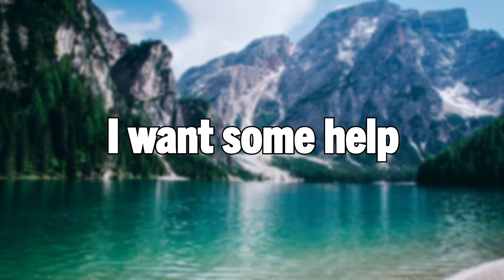Canadian Job Opportunity for Foreign Nationals: NOC 6316, Job Title Other services supervisors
Canadian Job Opportunity for Foreign Nationals: NOC 6316, Job Title Other services supervisors Category B in Ontario

Good day ladies and gentlemen, this is IRC news, and I am Joy Stephen, an authorized Canadian Immigration practitioner bringing out this Canadian Job Opportunity for Foreign Nationals. This video is specifically for Immigration Clients and Polinsys Clients. Today is the 16/09/2022, and I am coming to you from the Polinsys studios in Cambridge, Ontario.

The Student Herald, a licenced Canadian recruitment Firm has released information for a job requirement for foreign nationals possibly leading to Canadian Permanent Residence. This is an opportunity for those with work experience in Canadian NOC 6316, bearing Job Title Other services supervisors coming under Category B. If you have work experience in this Job Title, then check out for details of this job posting on your Canadian Authorized Representative’s . Your Canadian Authroized REpresentative also provides guidance on how to apply. This position is from the Province or Territory of Ontario

Employer-driven programs are one of the fastest ways to reach Canada leading to Canadian Permanent Residence. The two popular Federal employer-driven programs are the AIPP and the RNIP. Most provinces also have their own independent employer-driven programs as well,

Please subscribe to this channel for more Canadian Job Opportunities and Immigration data analysis, and if you want to become a Canadian Permanent Resident, you can learn more by attending the Free online YouTube videos, the links of which are posted From all of us at IRC news and the Polinsys team, we thank you for watching!